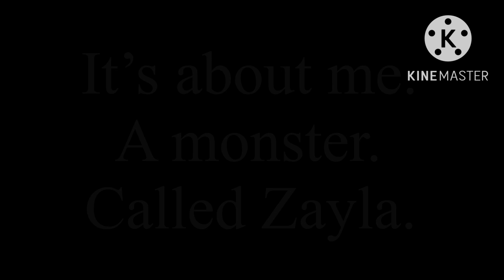Zayla|gacha club series|Episode one